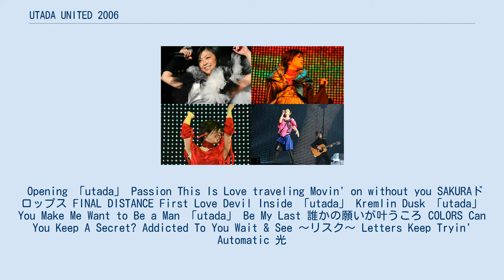UTADA UNITED 2006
『UTADA UNITED 2006』（ウタダ ユナイテッド にせんろく）は、2006年7月1日より開始された宇多田ヒカル2回目の全国ツアーであり、また同年12月20日に発売されたライブ・ビデオである。
 本作はさいたまスーパーアリーナでの公演の様子が収められている。
 本作は映像作家であり、当時の宇多田の夫でもあった紀里谷和明によるステージ演出がなされており、60台にも及ぶハイヴィジョン・カメラを用いての収録がなされている。
 会場で衣装を身にまとった当時の宇多田ヒカル。
 この他に、ライブ当日では4パターンの衣装替えも行われた。
 披露された楽曲はアンコールも合わせると21曲にのぼる。
UTADA名義の楽曲も3曲披露された。
披露された楽曲は次のとおり。
 Opening 「utada」 Passion This Is Love traveling Movin' on without you SAKURAドロップス FINAL DISTANCE First Love Devil Inside 「utada」 Kremlin Dusk 「utada」 You Make Me Want to Be a Man 「utada」 Be My Last 誰かの願いが叶うころ COLORS Can You Keep A Secret? Addicted To You Wait & See 〜リスク〜 Letters Keep Tryin' Automatic 光